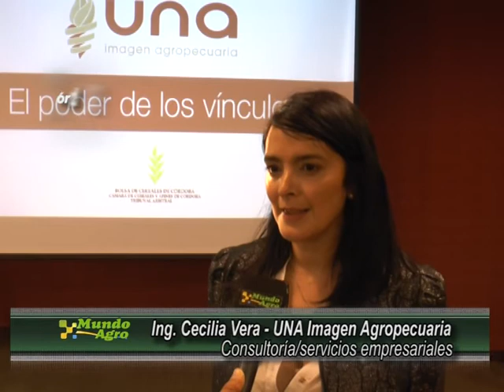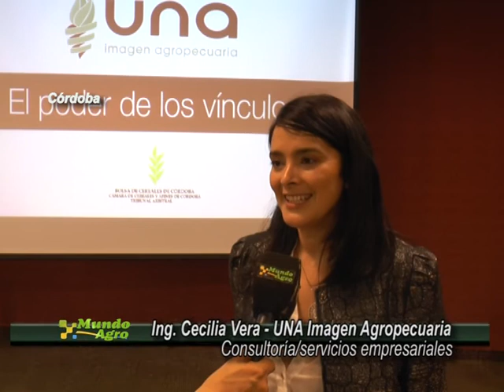ING CECILIA VERA | UNA Imagen Agropecuaria | Consultoria y Servicios Empresariales | MUNDO AGRO CBA